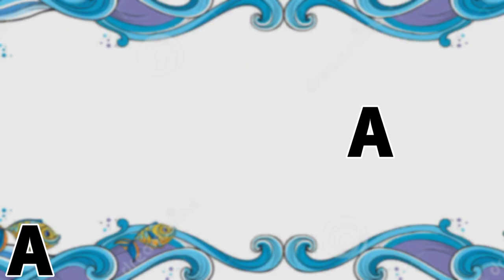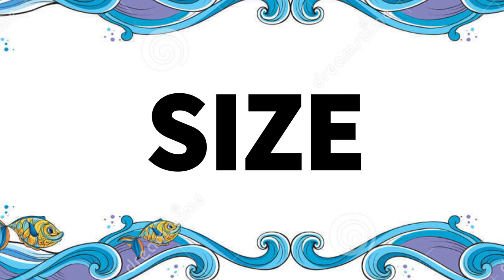Tiger Barb || Tiger Barb Fish Complete Care Guide in Bengali || Expert Aquarist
➡️ Tiger Barb Fish Complete Care Guide in Bengali.

In this Video, I am sharing with you about tiger barb fish care guide, tank setup, breeding, disease, food etc. all complete.

☑️ This video is related with the following Quarries:

1. Tiger Barb Fish Care Guide
2. Tiger barb tank setup
3. Tiger barb species
4. Tiger Barb's tank requirement
5. Tiger barb fish food and diet
6. Tiger barb fish breeding
7. Tiger barb fish tank mates
8. Tiger barb fish lifespan
9. Tiger barb fish size
10. Tiger Barb Fish Care Guide in Bengali.

Ok let's watch it.